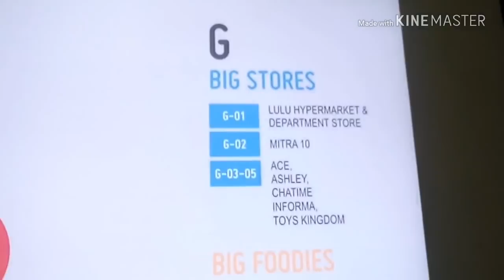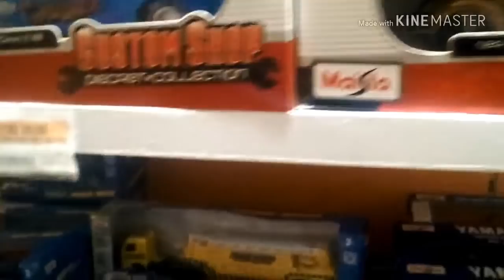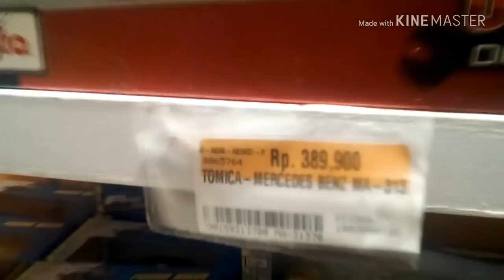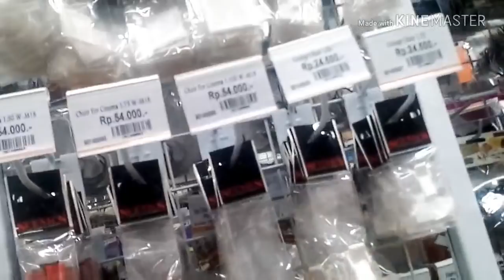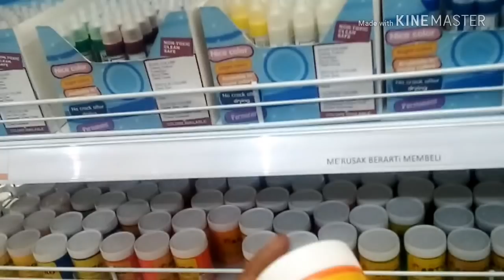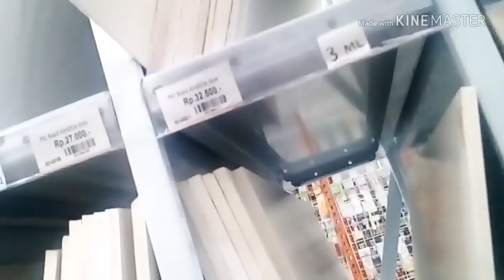HUNTING HOTWHEELS & DIORAMA DI Q BIG BSD TANGERANG